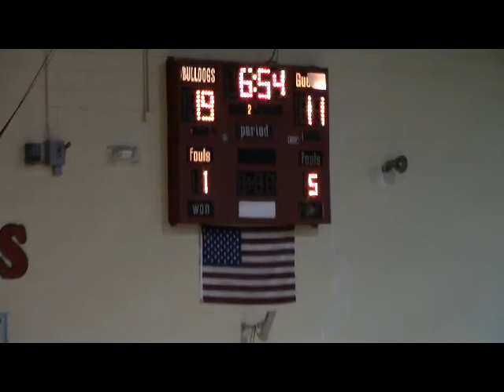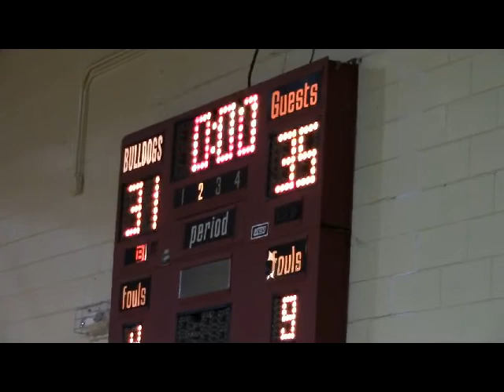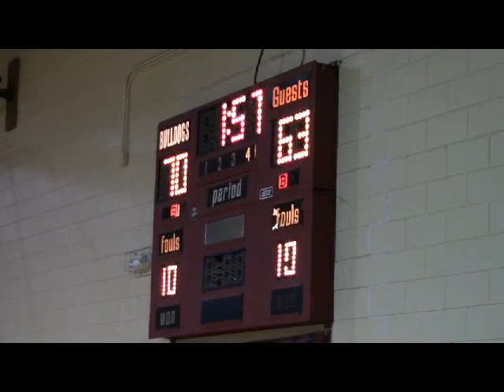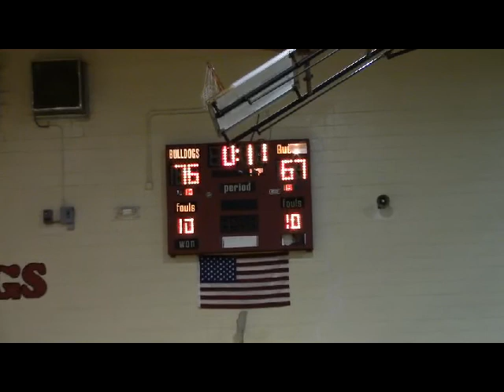Toombs County Boys 78, Montgomery County 68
It had been 66 days and 18 straight losses since the Toombs County Bulldogs had won a basketball game. The drought and the losing steak is over. The Bulldogs beat Montgomery County 78-68 on Senior Night in Lyons and they accomplished it by controlling the fourth quarter. The Dawgs outscored the Eagles 28-18. Watch highlights You Tube or You Tube Head coach Kerry Brownlee talks about the win SoundCloud

Senior Chris Mobley led the Bulldogs on their Senior Night with 24 points. He scored 10 in the fourth quarter. Jordan Usher added 17 and D.R. Meadows 13. Each underclassman hit a 3-ball and sank a two in the final period. Seniors Kenny Goethe and Jeremy Beasley each scored four of their 12 points in the fourth quarter.